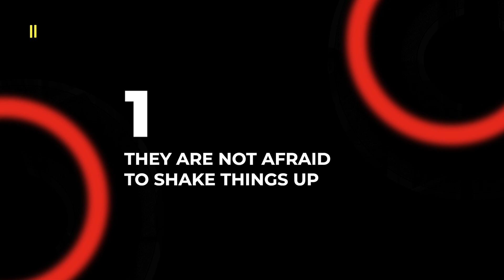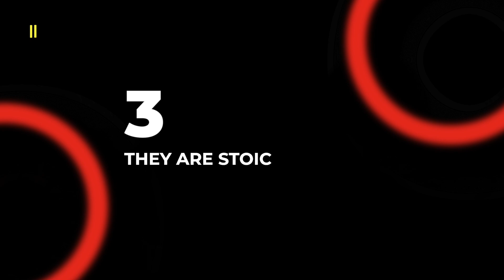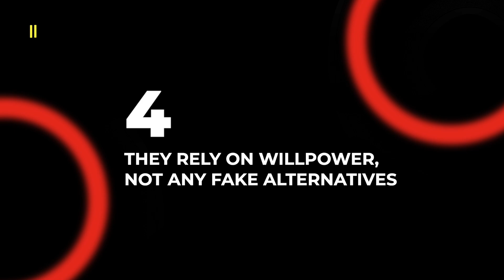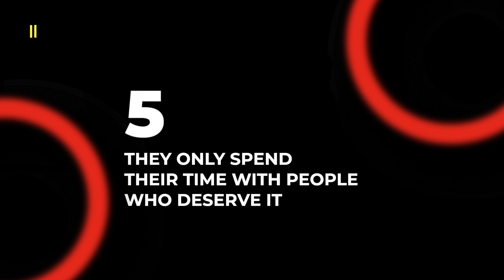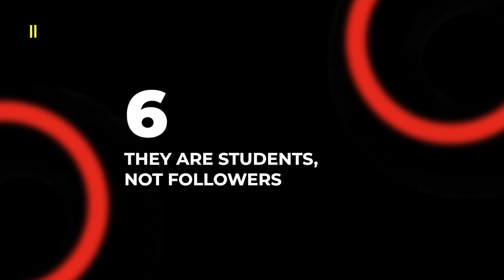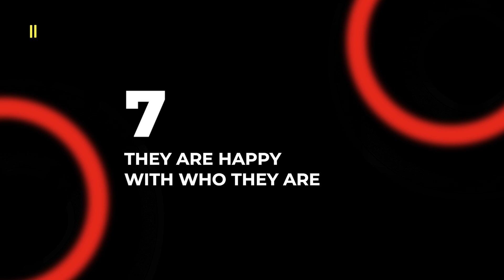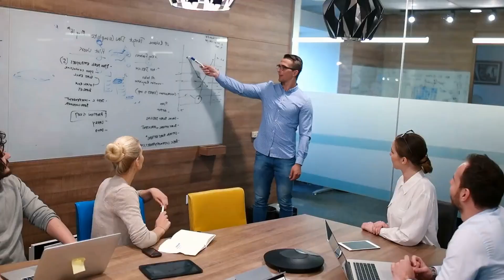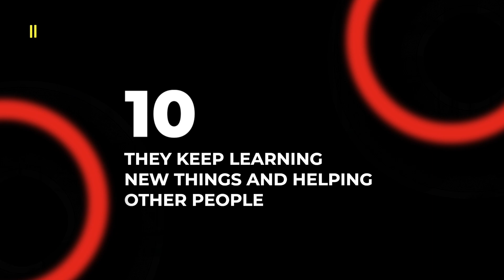What Makes Sigma Males Stand Out WITHOUT Even Trying